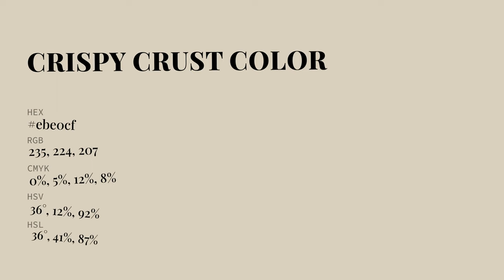Crispy Crust color ebe0cf hex Cool Yellow color ebe0cf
What color is Crispy Crust ? ebe0cf hex, Cool Yellow color ebe0cf

Hex ebe0cf Color Code is also known as Crispy Crust color

Hex ebe0cf Color code in RGB color code model is created after adding 92.16% red color, 87.84% green color and 81.18% blue color.
Hex ebe0cf Color code in CMYK color (process color) code model is generated after subtraction of 0% cyan, 05% magenta, 12% yellow, 08% black.